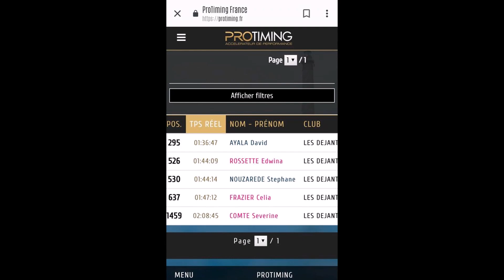Semi Marathon de Lège Cap-Ferret : 14 avril 2019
Dimanche 14 avril 2019, nous avons fait le Semi Marathon de Lège Cap-Ferret : houlala... que du plaisiiiir !...